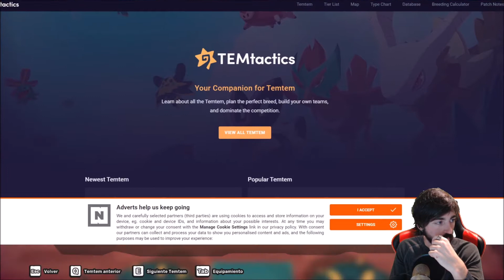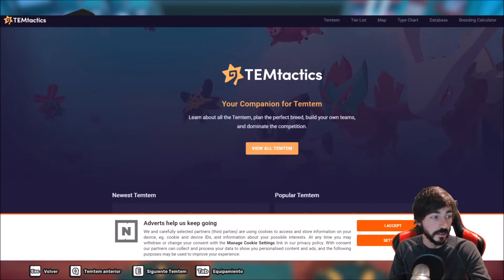Temtem #4 | Los acantilados nos esperan a nosotros y a nuestros Temtems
Temtem es una enorme experiencia multijugador en la que podrás coleccionar cientos de criaturas.

Todos los niños sueñan con convertirse en domadores de Temtem, explorar las seis islas del Archipiélago Aéreo, descubrir especies nuevas y hacer grandes amigos con los que vivir aventuras. Ahora es tu turno de protagonizar una historia épica y convertir en realidad todos esos sueños.

Atrapa nuevos Temtem en las islas flotantes de Omninesia, enfréntate a otros domadores en las soleadas playas de Deniz e intercambia Temtem con tus amigos en los campos de cenizas de Tucma. Derrota a los maleantes del Clan Belsoto para frustrar sus planes e impedir que conquisten el Archipiélago, vence a los ocho maestros de dojo y conviértete en el mejor domador de Temtem del mundo.

Podrás explorar una serie de islas flotantes que los Temtem cohabitan pacíficamente con los humanos. Cada isla es un mundo totalmente diferente, pero comparten un elemento en común: ¡a todo el mundo le encantan los Temtem y sus combates! Un montón de domadores intrépidos como tú recorren los confines del Archipiélago en busca de los mejores Temtem y todos sueñan con alcanzar la gloria…

Campaña narrativa: Recorre seis islas llenas de vida y embárcate en la aventura de convertirte en domador de Temtem mientras te enfrentas al diabólico Clan Belsoto.
Mundo en línea: Se acabó eso de viajar en solitario; el mundo de Temtem es un enorme entorno multijugador. Encontrarás a jugadores de todo el mundo, que vivirán sus propias aventuras a tu lado, y podrás enfrentarte a ellos para determinar quién es el mejor domador de Temtem del universo.
Aventura cooperativa: Podrás unir fuerzas con un amigo en cualquier momento para alcanzar vuestra próxima meta, ya sea atrapar un Temtem nuevo, completar una ruta o enfrentaros a un maestro de dojo. ¡Y todo ello luchando como aliados en emocionantes combates dobles!
Decoración: Compra tu propia casa en el Atolón y decórala a tu manera. Compra muebles nuevos, pinta las paredes e invita a tus amigos para dejarlos con la boca abierta.
Personalización: Personaliza a tu personaje para que destaque entre la multitud y enfréntate a otros domadores para conseguir nuevos accesorios. Ponte un sombrero absurdo, una sudadera cómoda, unos pantalones y sal ahí fuera a presumir de look. ¿O a lo mejor prefieres disfrazarte de tu Temtem favorito?
Modo competitivo: Lo primero que haréis el otro jugador y tú es elegir 8 Temtem iniciales. A continuación, en la fase de selección y bloqueo, elegiréis por turnos los Temtem que queréis usar y los Temtem del rival que se quedarán fuera. Cuando hayáis tomado todas las decisiones y acaben los turnos, cada uno tendrá un equipo de 5 Temtem y comenzará el combate.
Desarrollo constante: Constantes actualizaciones de contenido en forma de eventos, misiones, accesorios, Temtem y modos de juego.

MÍNIMO:
SO: Windows 10 64bits
Procesador: Celeron G530 2.4Ghz or similar
Memoria: 4 GB de RAM
Gráficos: Nvidia GT 650M or similar
Red: Conexión de banda ancha a Internet
Almacenamiento: 5 GB de espacio disponible
Notas adicionales: Minimum requirements for playing at 720p@30fps

RECOMENDADO:
Procesador: Intel i3-6100T 3.2Ghz or similar
Memoria: 8 GB de RAM
Gráficos: Nvidia GTX 970 or similar
Notas adicionales: Recommended requirements for playing at 1080p@60fps